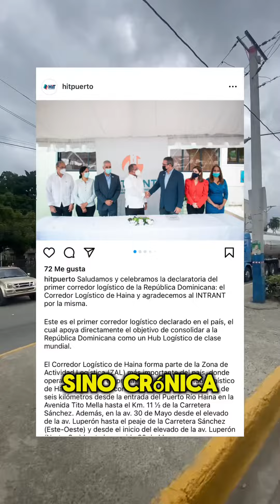SERÁ ESTO LO CORRECTO?